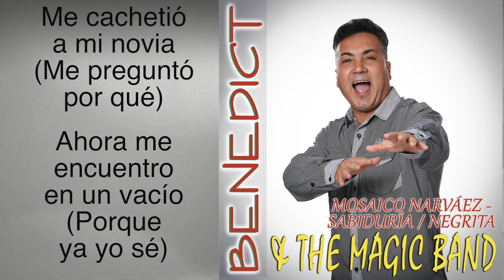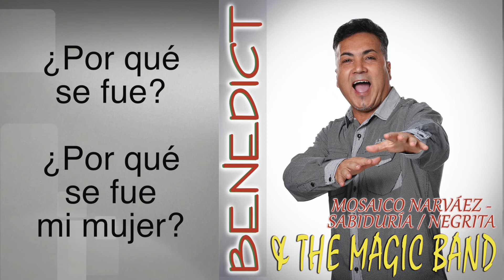BENEDICT THE MAGIC BAND - SABIDURIA / NEGRITA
Fotografía:
Carlos Pulgarín “Chamber”

NUESTROS SERVICIOS